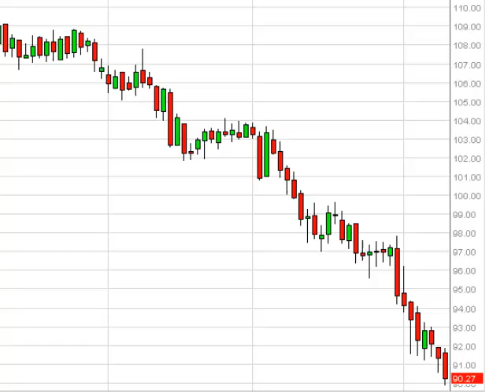Oil Technical Analysis for October 10, 2014 by FXEmpire.com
- October 10, 2014 commodity daily technical analysis for the Oil commodity. Find more information about Forex and Commodities News Technical Analysis Fundamental Analysis and Brokers on FX Empire